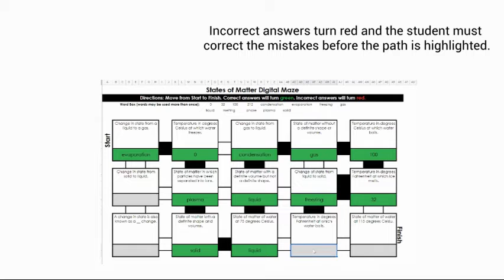States of Matter Digital Maze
Practice the vocabulary of the states of matter with this printable PDF and Google Sheet  maze activity. This self checking activity helps students strengthen their skills with vocabulary words such as evaporation, condensation, and plasma. Fun and engaging lesson whether you are teaching physically in the classroom or virtual!